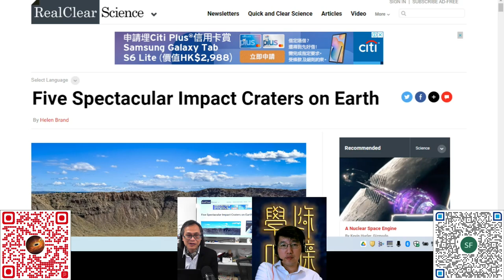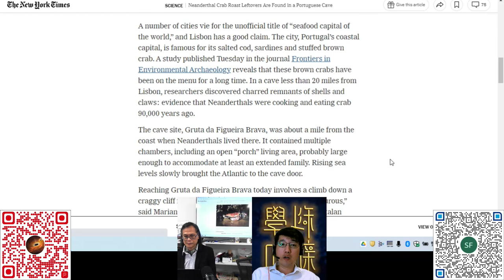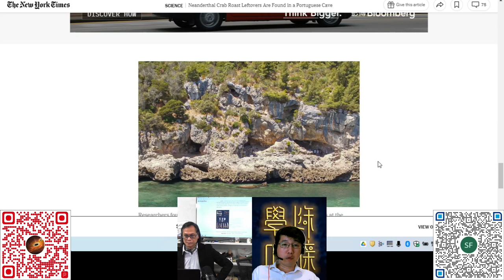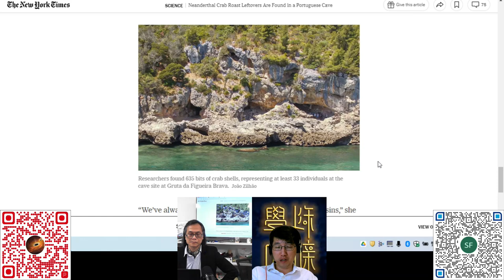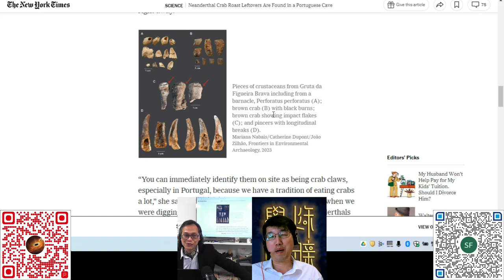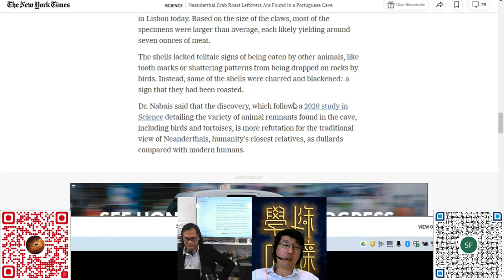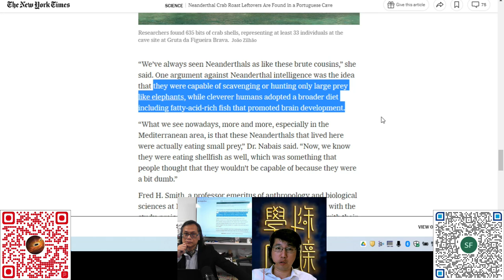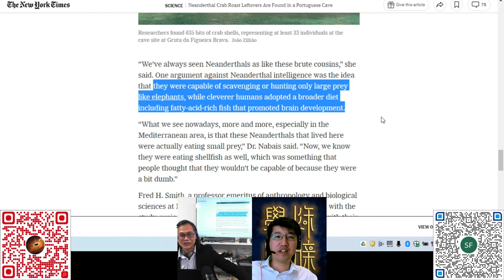科學新知 20230209 Part4: 尼安德塔人真識食，食蟹又食大笨象 | 主持： 陳志宏 博士 & 台長 梁錦祥